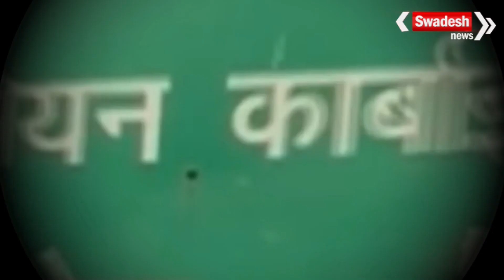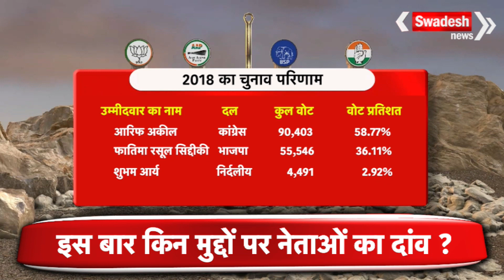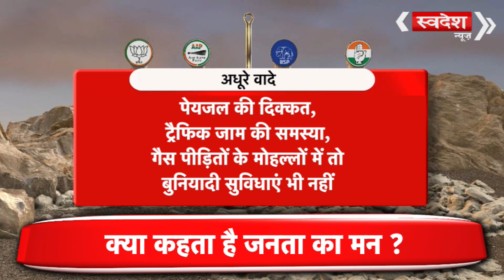कांग्रेस के गढ़ भोपाल उत्तर में भाजपा को जीत की तलाश, देखिए क्या आरिफ अकील करेंगे फिर हताश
उत्तर विधानसभा में पहली बार साल 1977 में चुनाव हुए थे, जब हामिद कुरैशी जनता पार्टी से विधायक चुने गए थे, इसके बाद साल 1980 में रसूल अहमद सिद्दीकी कांग्रेस से विधायक बने. 1990 में आरिफ अकील पहली बार उत्तर विधानसभा से निर्दलीय विधायक बने. 1993 में बीजेपी के रमेश शर्मा ने अकील को हरा दिया था, लेकिन इसके बाद से तो मानों उत्तर विधानसभा आरिफ अकील का गढ़ ही बन गई.

स्वदेशन्यूज़ आपके लिए राजनीति, मनोरंजन, बॉलीवुड, क्रिकेट, खेल और व्यवसाय 24x7 की सबसे प्रामाणिक और विश्वसनीय खबर लाते हैं। समाचारों के अलावा, शासन-प्रशासन, राजनीति, मनोरंजन, क्राइम, खेल और बॉलीवुड लाइव खबरें एवं ब्रेकिंग न्यूज आदि देख सकते हैं | सबसे निष्पक्ष , विश्वसनीय और सच्ची लाइव ख़बरों के लिए हमारे साथ बने रहें. ज्ञान और सूचना का यह महासागर केवल एक क्लिक दूर है

Swadesh news covering the news, features, and social issues with the genuine angle. Our aim is to deliver news and informations 24X7 @ 365.